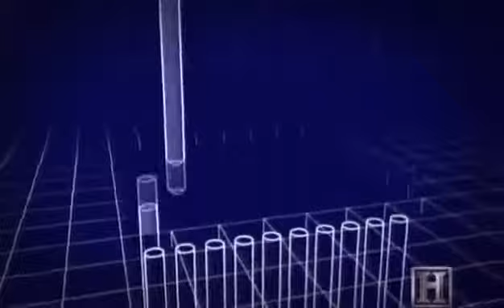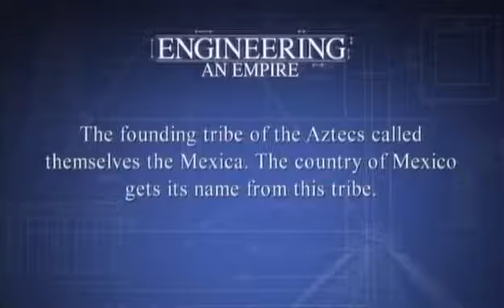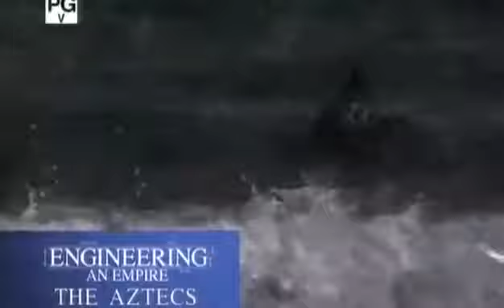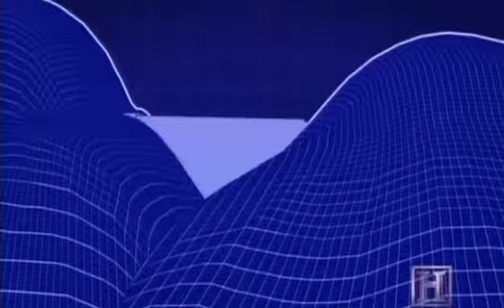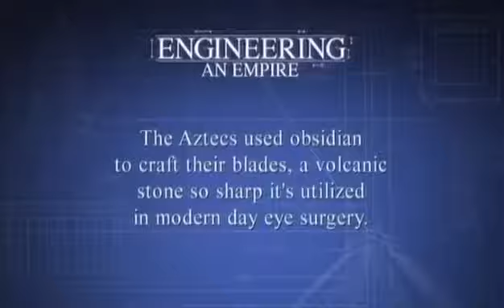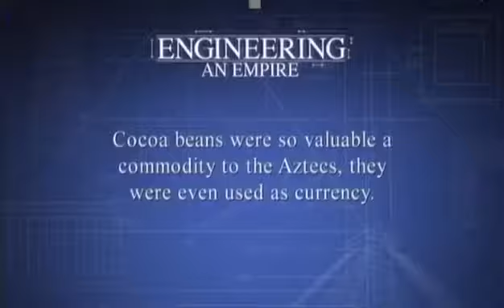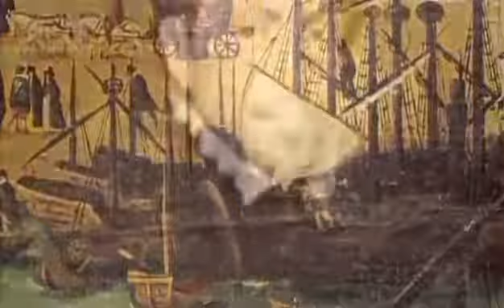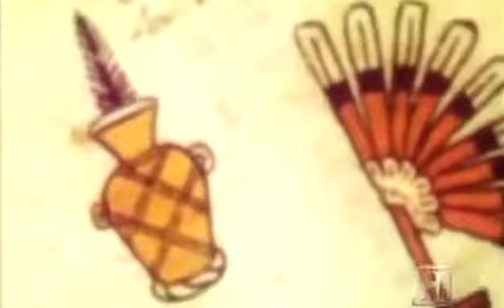Rome: Engineering an Empire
The story of the Aztec empire is one wrapped in myth and legend. In less than 200 years they transformed themselves from a band of wandering nomads to the . Engineering An Empire - The Aztecs.

One of the most powerful civilizations in history, the Roman Empire roled the world for more than five centuries. Although renowned for its military prowess, Rome s real power stemmed from.

At the height of its glory, this mysterious civilization ruled a territory of 125000 square miles across parts of Guatemala, Mexico, Honduras, El Salvador and Belize. What began as a modest.

FOR MORE GREAT DOCUMENTARIES GO TO and support the site Thanks "AND DONATE TO SUPPORT THE SITE SORRY comments are disabled because of too many off topic flames.